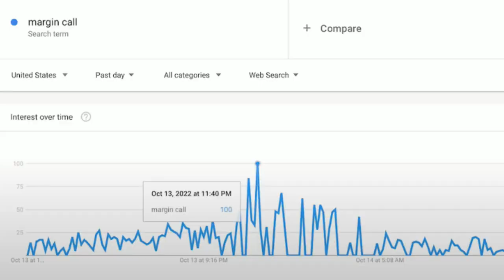Tesla'nın Hissesi Adeta Şirket Batacakmış Gibi Düşüyor!!!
Elon Musk'ın Tesla'sı piyasalarda hızla değer kaybediyor. Peki bu düşüşün nedenleri neler? Ve daha da önemlisi düşüş daha ne kadar devam edecek? Yoksa Tesla batıyor mu?